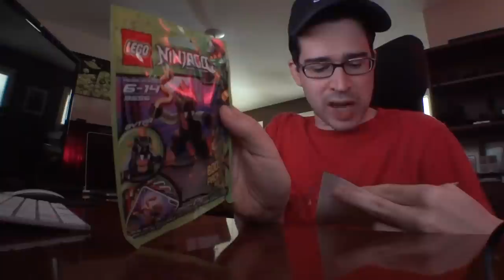Pirillo Vlog 146 - Late Nights with a Geek and His Girl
1420 NW Gilman Blvd 2543